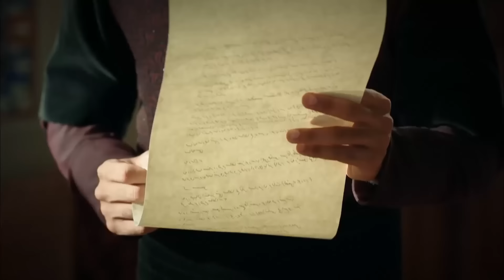Magnificent Century Episode 102 | English Subtitle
Suleiman calls Mustafa to the capital and makes a heavy decision about him. While Mustafa gets disappointed, Mehmet sees his way to the throne. This drives a wedge between two brothers. As Hurrem celebrates her victory, Mahidevran summons up her courage for her son. Suleiman sets off to Buda for a campaign with Mehmet but Mustafa stays in the capital. Hurrem sets off with a sudden decision because of the news she has received. Suleiman returns to the capital and faces with a truth that has shocked him.
Suleiman charges Barbarossa that he will bring Mustafa to the capital. As everyone worries about Mustafa's future, Hurrem and Rustem walk in the air.